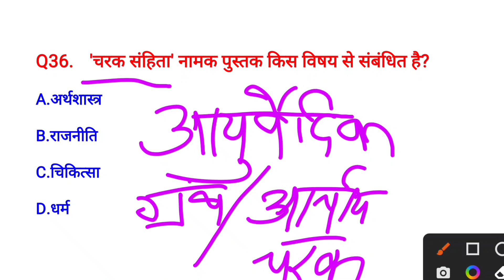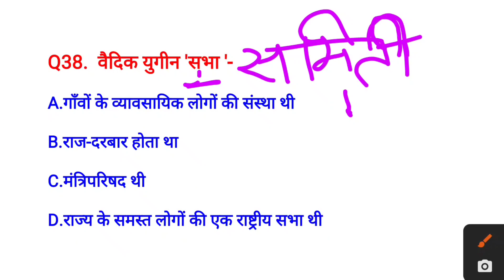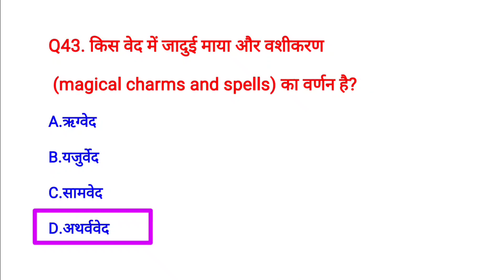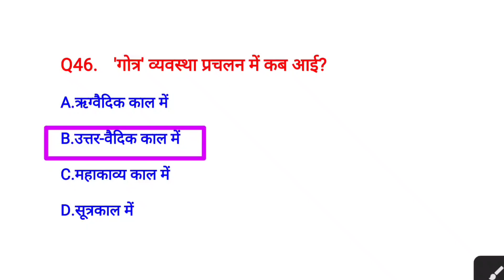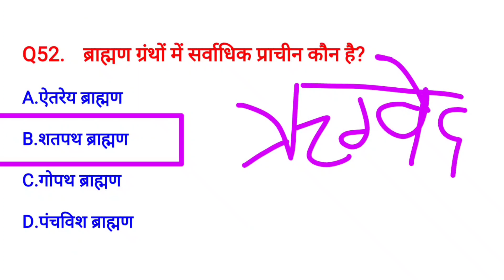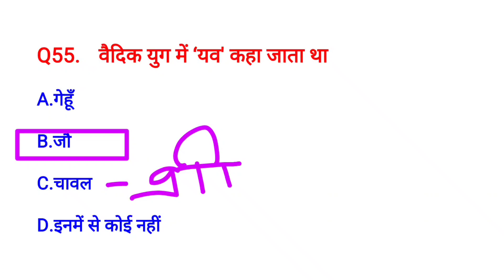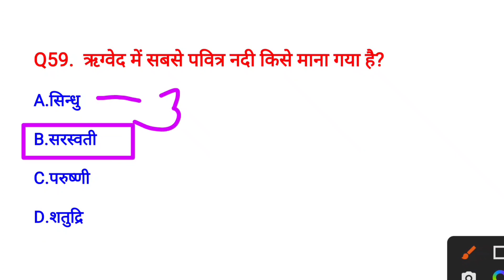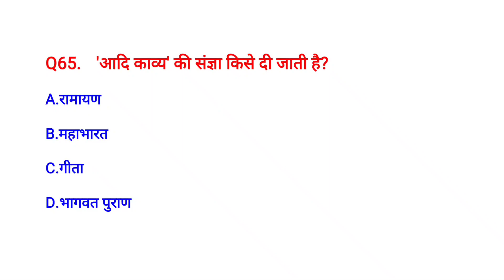|| प्राचीन भारत का इतिहास || वैदिक सभ्यता / वैदिक काल /वैदिक संस्कृति || part-2 ||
|| प्राचीन भारत का इतिहास || वैदिक सभ्यता / वैदिक काल /वैदिक संस्कृति ||